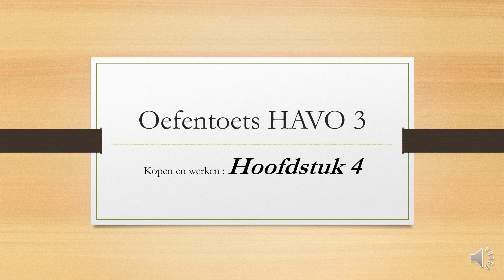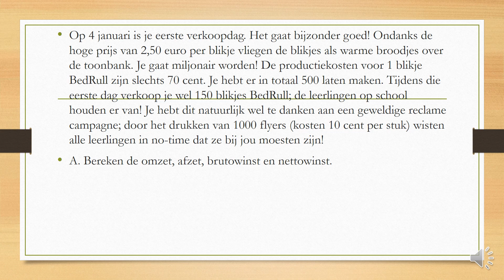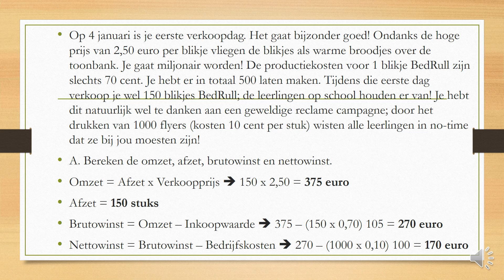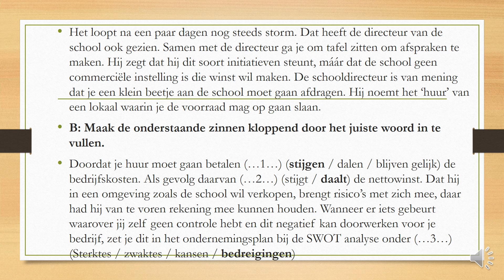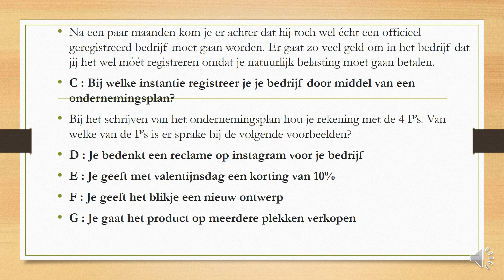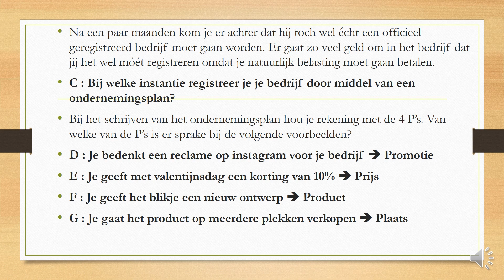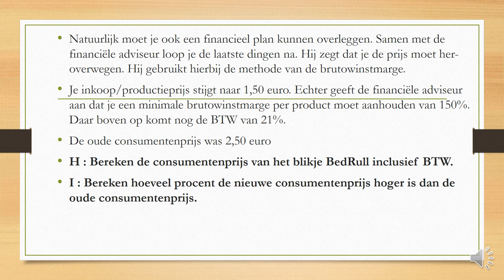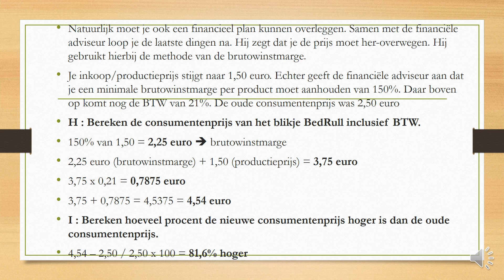Oefentoets HAVO 3 Kopen en Werken hoofdstuk 4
Hierbij de (korte) oefentoets voor Kopen en Werken Hoofdstuk 4. Bekijk hier de uitleg: